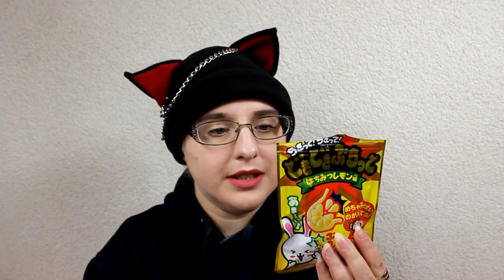[Dégustation candysan #5] On test les bonbons Puchitto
♡ Hibi :
♥ kik. : HibikiPandi
♥ SNUPPS : HibiYume
♥ Periscope : HibiYume
♥ Fyuse : hibiyume

Boîte Postale :
Hibiki YUME
 BP 10002
 17360 saint Aigulin